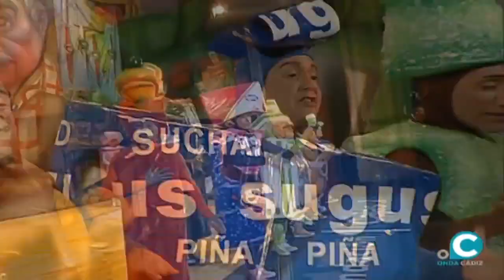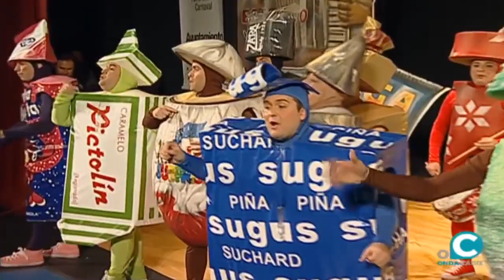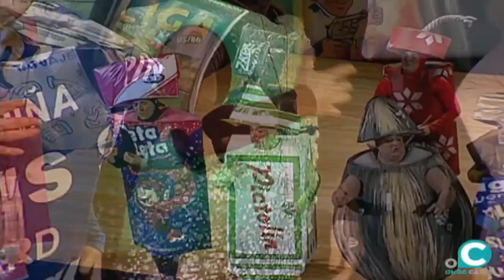Chirigota NO VALEMO UN DURO (2017) Todos los pasodobles y presentación (calidad HD)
Chirigota NO VALEMO UN DURO
Año: 2017